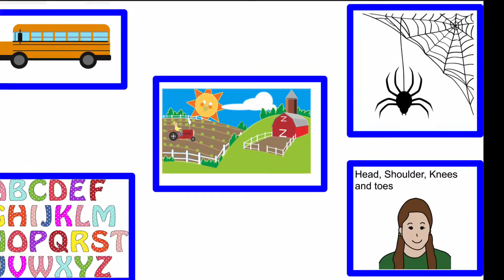New OT, PT, & Speech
We got the ball rolling with OT, PT, & speech today! So excited to have these professionals back in Zoe’s life! 💙 I also made a couple calls 📲 & with the help of a couple friends’ referrals we were able to make a clear choice for Zoe.